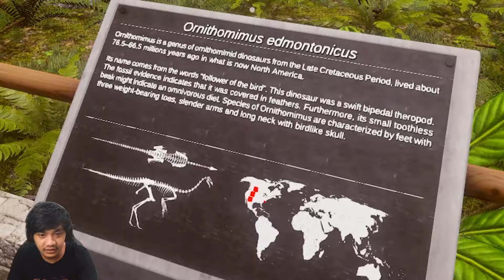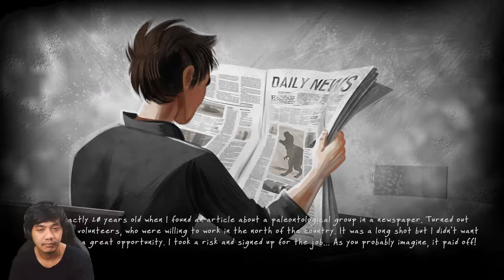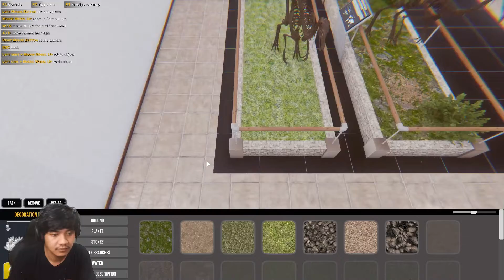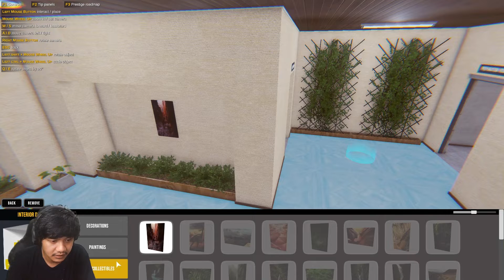Jadi Paleontologis Mencari Fosil Dinosaurus! - Dinosaur Fossil Hunter Indonesia Gameplay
Halo gaes! Kali ini gw mau mencoba untuk bermain game yang baru aja rilis yaitu game Dinosaur Fossil Hunter, dimana kita bakal menjadi seorang paleontologis yang bekerja untuk mempelajari kehidupan prakarsa dan menemukan kerangka makhluk hidup zaman purba seperti dinosaurus dsb. Game ini cukup detail, dimulai dari mendeteksi lokasi fosil dinosaurus, menggali tanah, sampai menyusun kerangka tulang dinosaurus juga memajang dan mendekorasi museumnya.